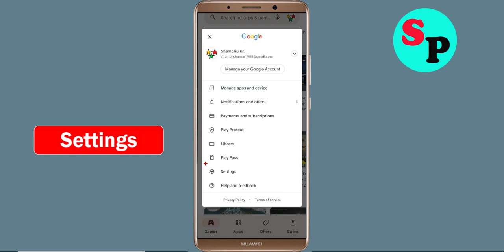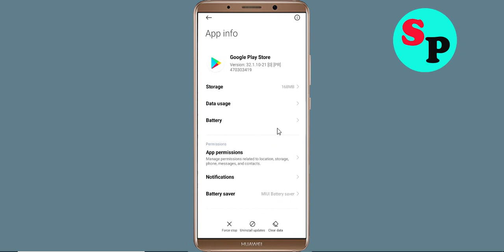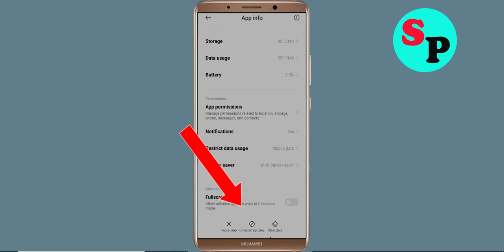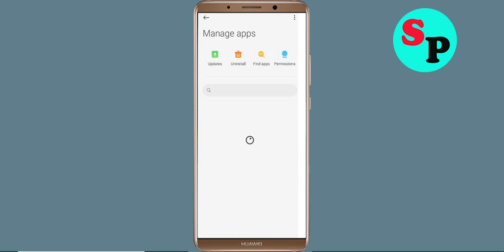Fix Can't Install / Download upay App in Google Playstore In Android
In this tutorial i will show you how to Fix Can't Install upay App Problem On Playstore | upay Play Store | How to fix can't download apps from google play store problem solutions | how to solve can't install app problem all this is covered in this video section |Fix Can't Install / Download upay App Problem On Google Playstore For Android

About Video:-
Hello friends, if you want to know about can't install upay app problem solve or how to fix can't install app problem on playstore then this video is for you because in this video i have told you about how to fix google play store can't install app or playstore can't download apps so please watch full video

how to fix can't install upay app google play store